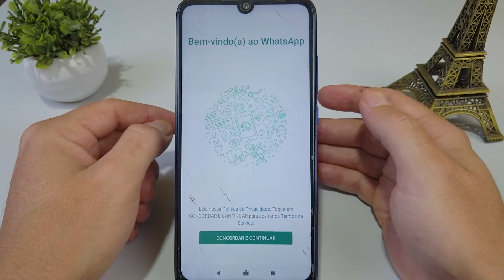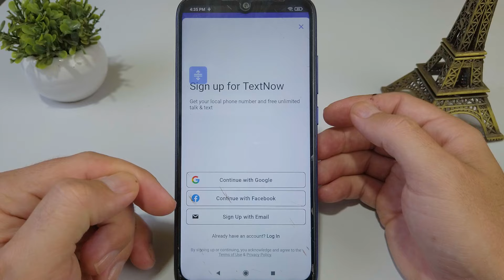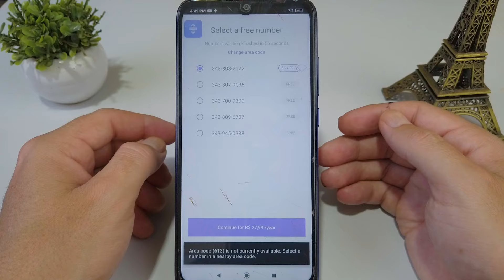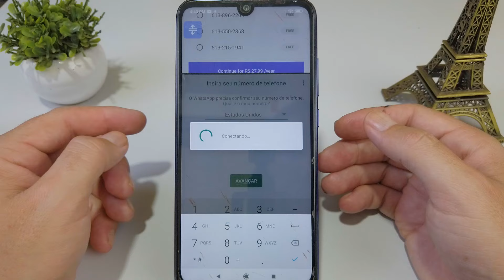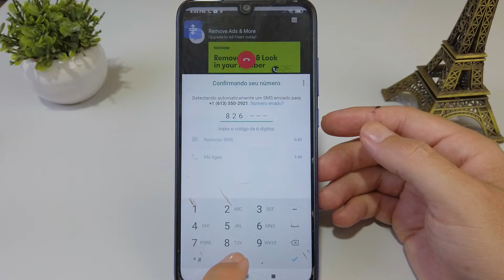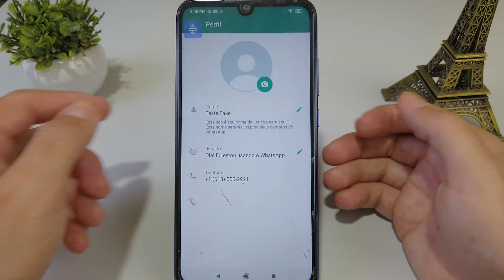COMO CRIAR NÚMERO FAKE PARA WHATSAPP 100% FUNCIONANDO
CÓDIGOS DISPONÍVEL PARA CRIAR NÚMEROS